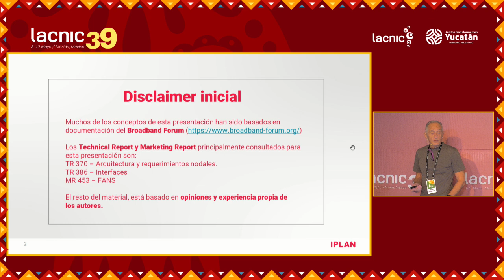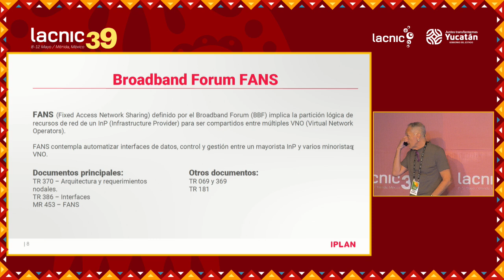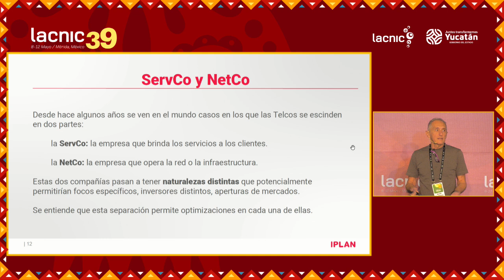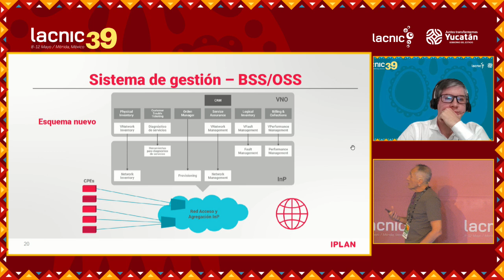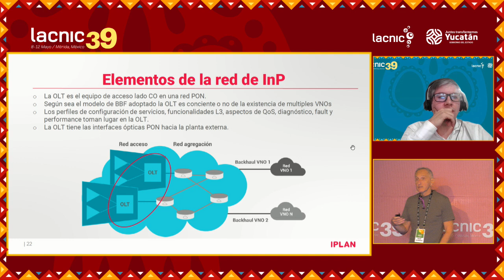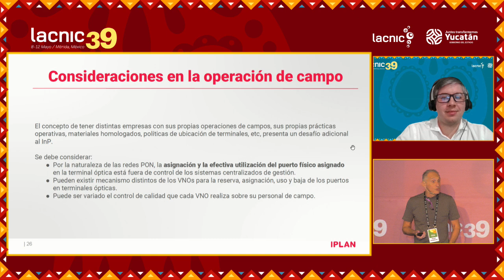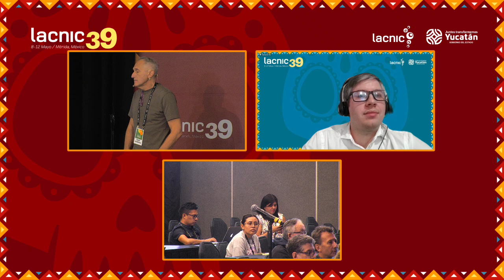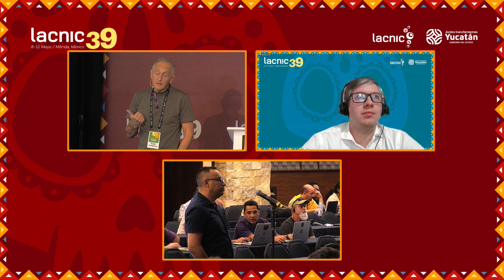Atacadistas de Redes de Acesso de Fibra Óptica